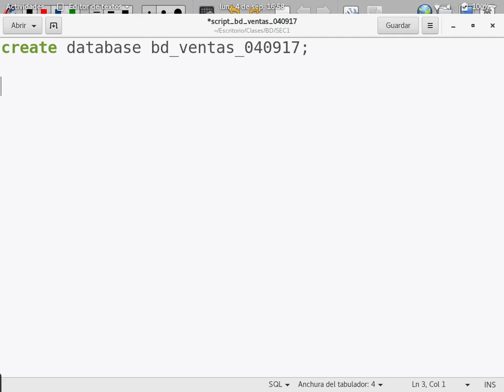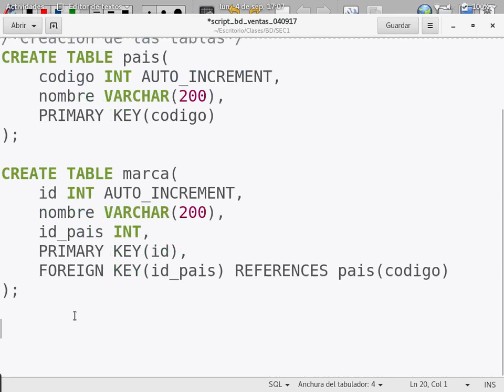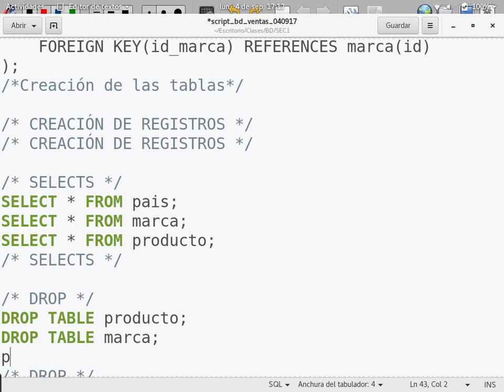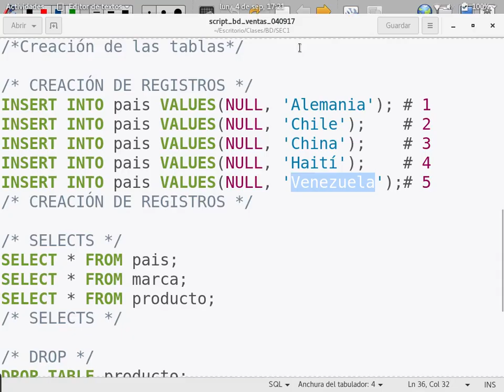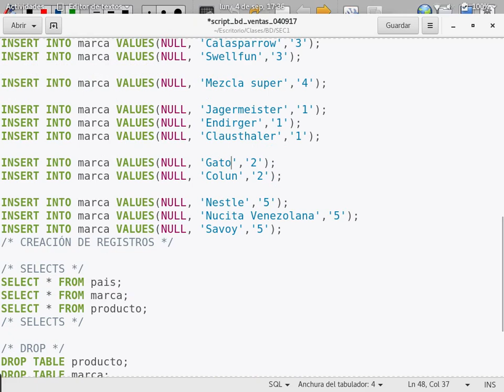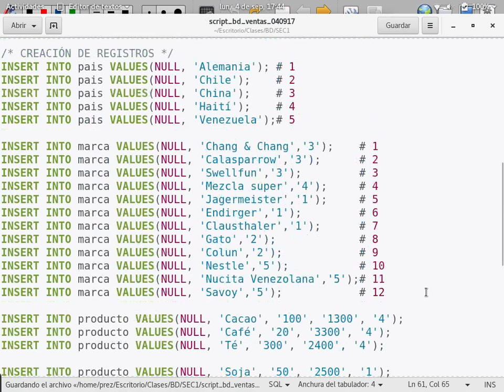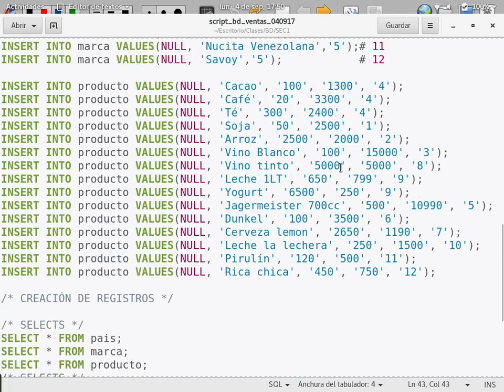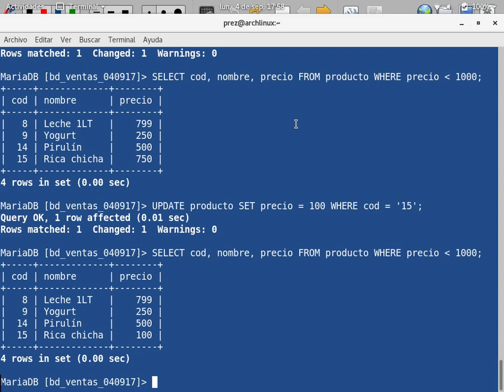[Clases en vivo] 2.- Ejercicio práctico MySQL [2/2] (3 tablas)